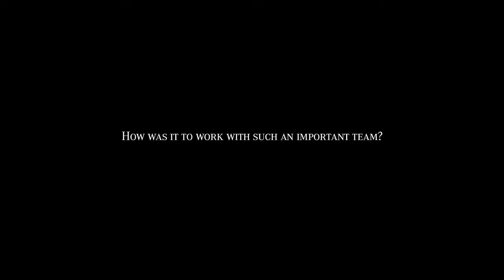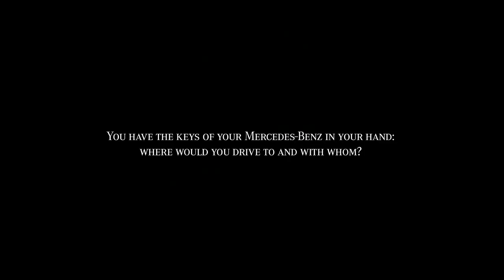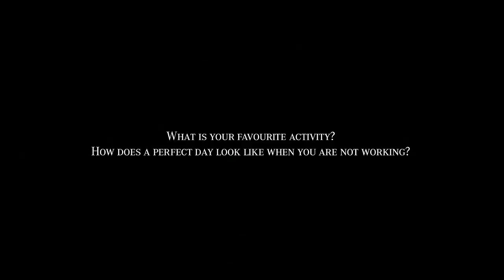Interview Sui He - Mercedes-Benz Campaign Spring/Summer 2014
Sui He, Model
Originating from Zhejian, China Sui He is one of her country's top models. Her accolades include a prestigious contract with legendary cosmetics company Shiseido, she has also appeared in advertising campaigns for KARL by Lagerfeld, Lane Crawford and H&M and magazine's including W, i-D and AnOther.